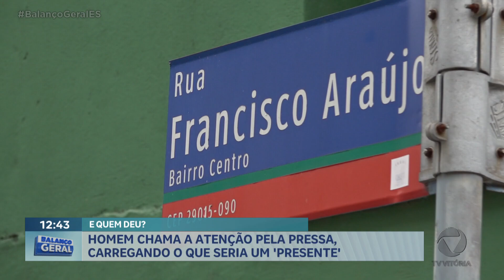Homem chama a atenção pela pressa, carregando o que seria um 'presente'